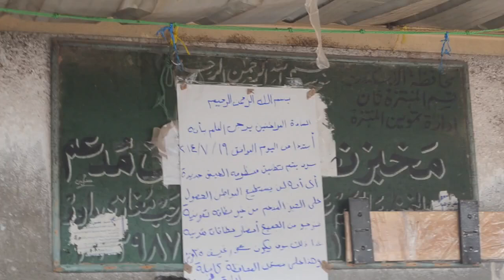اسكندرية ااحالة عارمة من الغضب بعد رفع الدعم و رسائل نارية من المواطنين للسيسي 19 7 2014